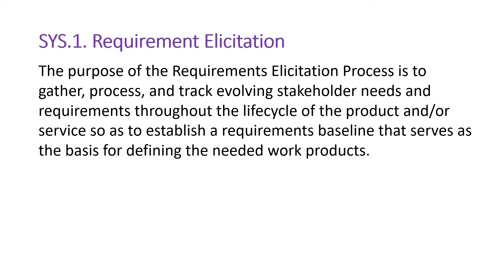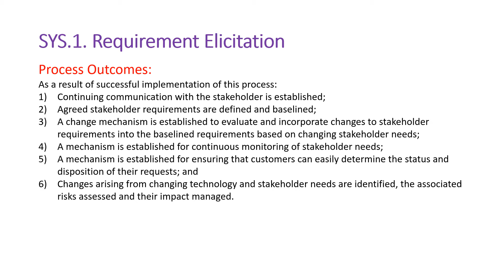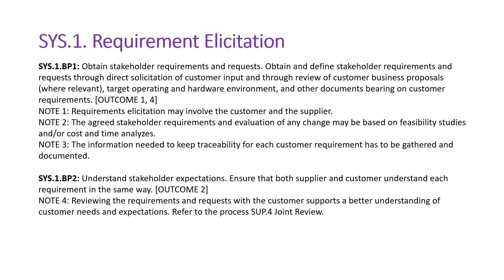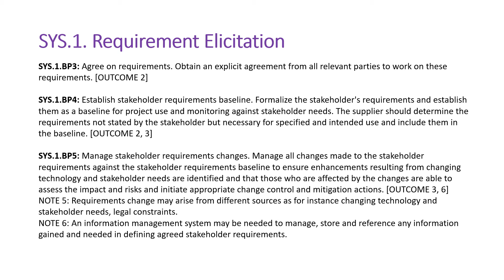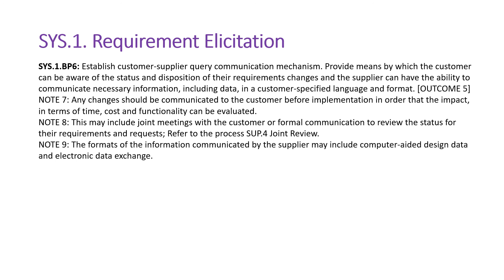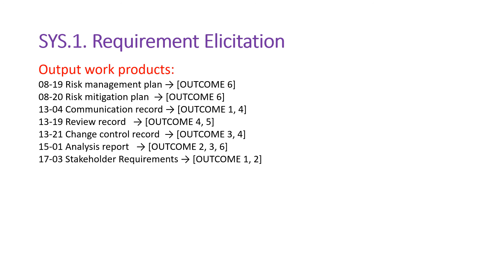ASPICE SYS 1 Requirements Elicitation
Requirement Elicitation, how to gather, document, baseline stakeholder requirements?